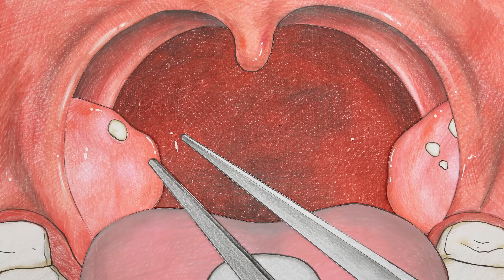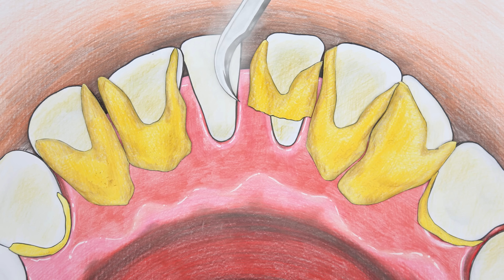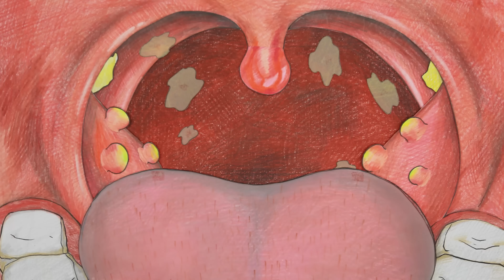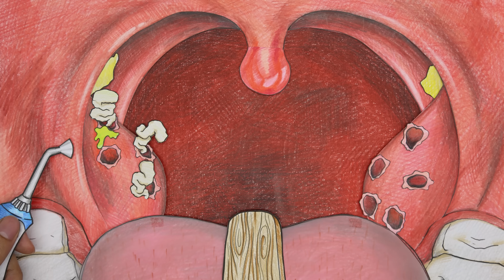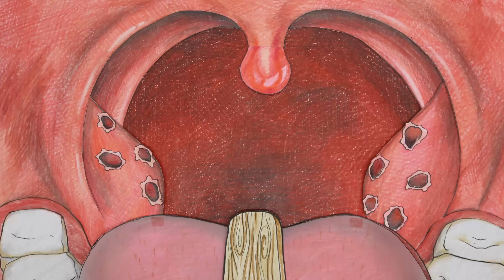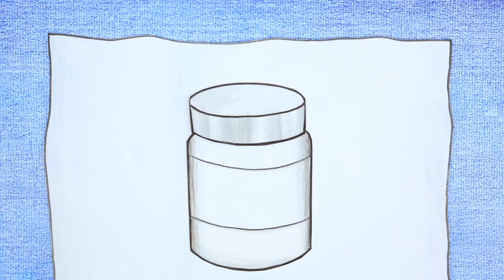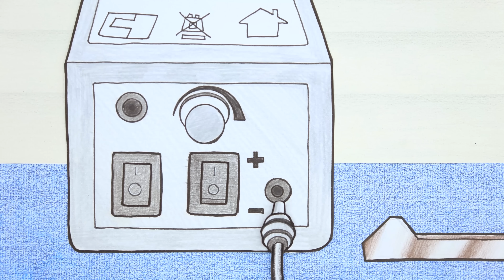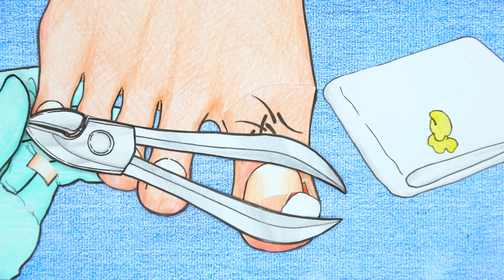ASMR Powerful Tonsil Stone Treatment & Giant Tartar Removal Animation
00:00 - 03:45  Powerful Tonsil Stone Treatment & Giant Tartar Removal Animation
04:55 - 07:09  Bad breath, Remove AMIDAN stones in the oral cavity, clean the mouth
08:10 - 11:54  Realistic ingrown toenail care animation

Hello, I am Feeling making asmr animations.